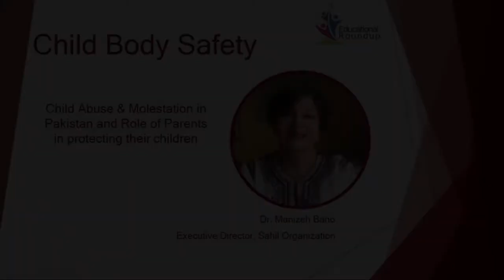Child Body Safety -- Talk with Dr. Manizeh Bano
Honorable Ms. Manizeh Bano talks about Child abuse and molestation in Pakistan. Body Safety Rules that should be communicated with children and significant role of Parents in preventing such incidents.